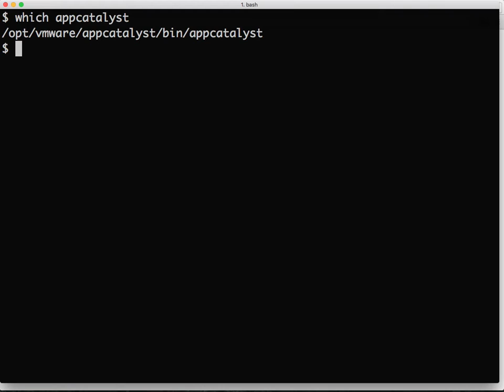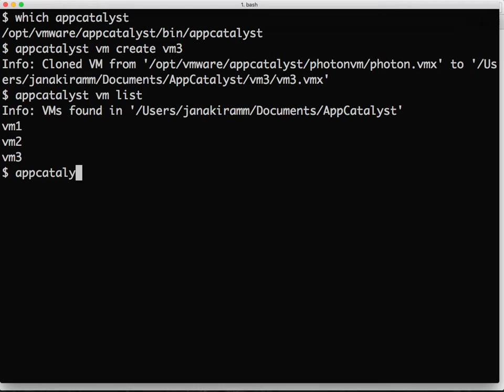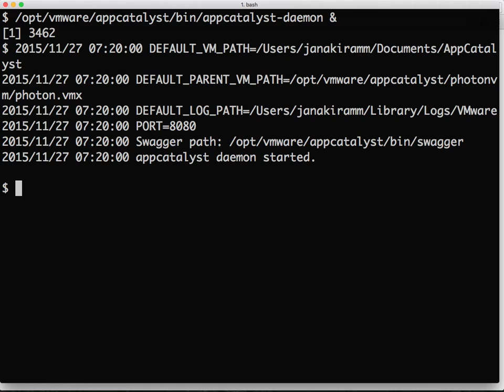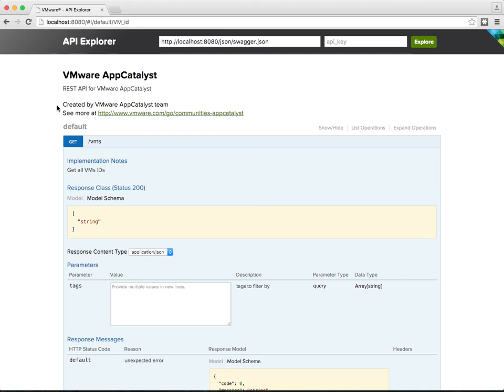VMware AppCatalyst Walkthrough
AppCatalyst is a lightweight hypervisor from VMware. This screencast is a walkthrough of the basic features.